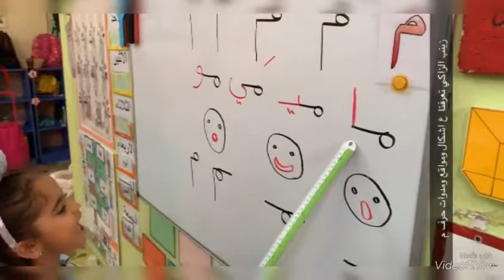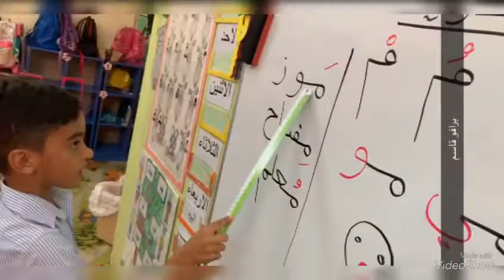أصدقاء أرنوب وأول يوم دراسي للخبرات اللغوية 🔑🍌